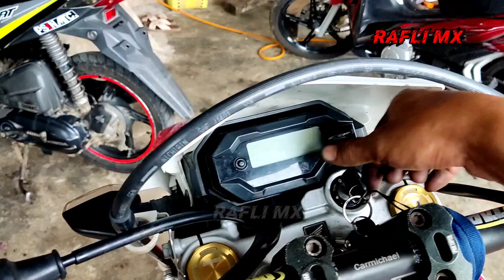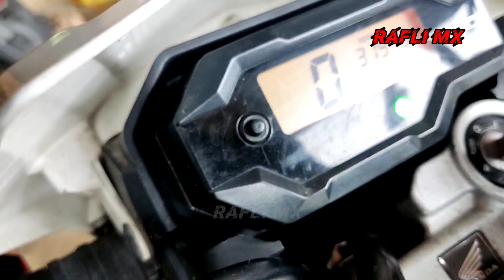CARA MEMPERBAIKI LAMPU CRF MATI // LANGKAH KECIL WAJIB CEK BAGIAN INI